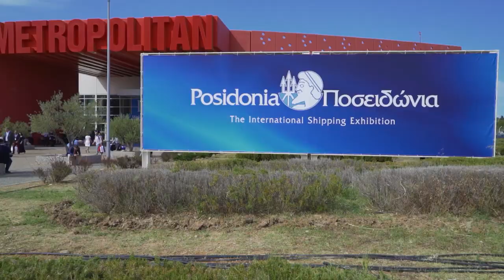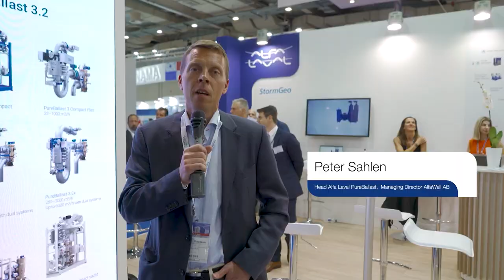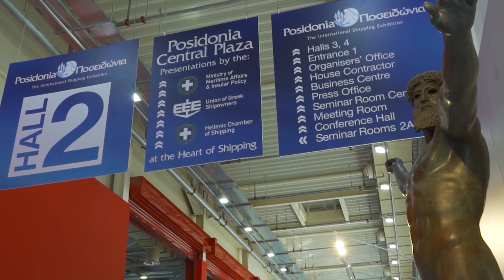Posidonia 2022 - Alfa Laval Highlights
During Posidonia 2022 international shipping exhibition, Alfa Laval presented its strong, innovative and sustainable product portfolio.
Alfa Laval experts where present to discuss the most challenging topics of maritime and you can meet some of them on this video, presenting some of the exhibits and Alfa Laval's way of cooperating with customers and partners.

At the Alfa Laval stand visitors had the chance to see:

Alfa Laval Moatti Auto Backwash Filter F152DE 60/24 , mesh 10μm for FO

Moatti manifactures filters for fuel oil as well as lube oil with hydrolic and electric motor. Moatti Auto Backwash Filter F152DE 60/24 is a high-performance fuel oil filter from 10μmm - 80μmm. A continuoysly backflushing filter with elements that protects the engine from catalytic fines that destroyws piston ring, cylinder liners and pump plungers.MIB 503 compact centrifugal separator 1250 l/h for Marine Gas Oil.

Moatti 503 Compact Separator

The centrifugal separator Moatti 503 compact is a separator that removes the water and solids from oil and diesel. MIB 503 compact, constitues the best solution for yachting that immproves the efficiency and protects the engine. Owners save costs from filters, ejector repairs and engine materials consumables.

New Separator bowl for biodiesel

Alfa Laval separator bowl is a new separator design especially for biodiesel, discharging type and it can opperate in two modes, purifier and clarifier. It offers also material improvement in
order to avoid corrocion by biodiesel.